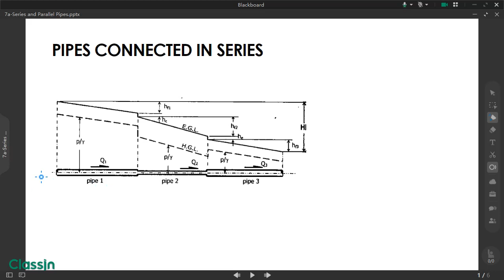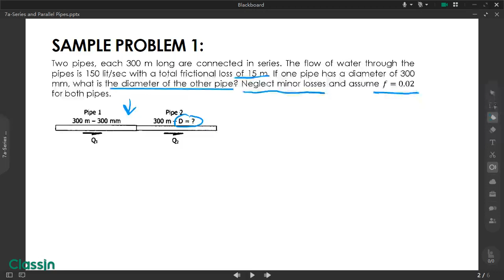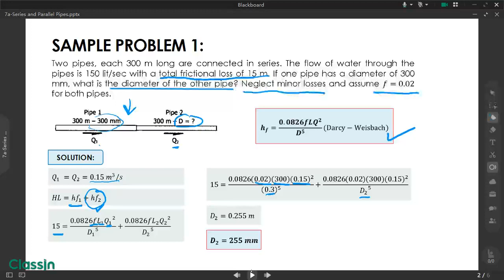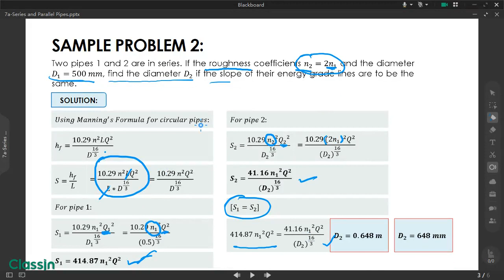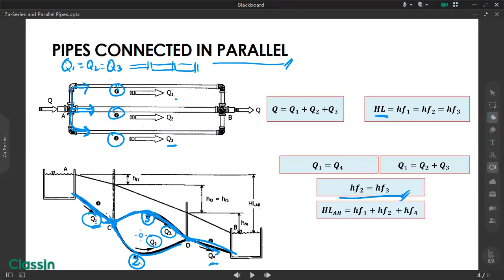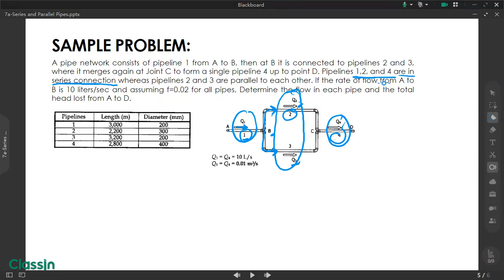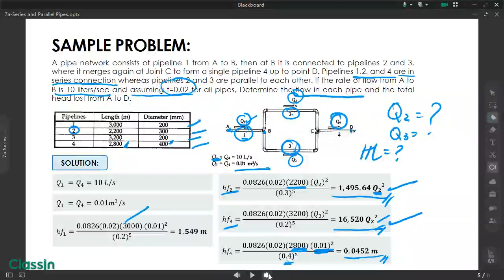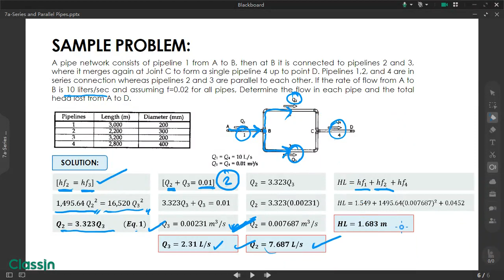Hydraulics- Pipes in Series and Parallel Connection